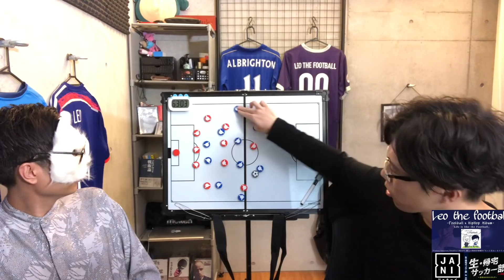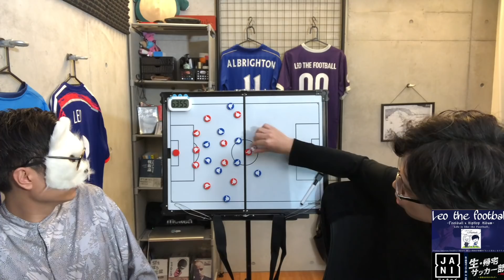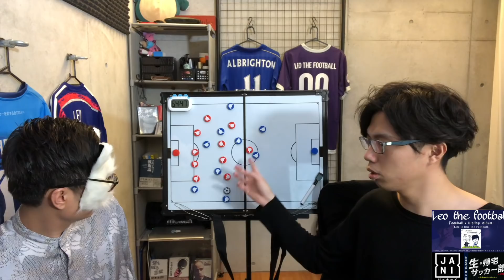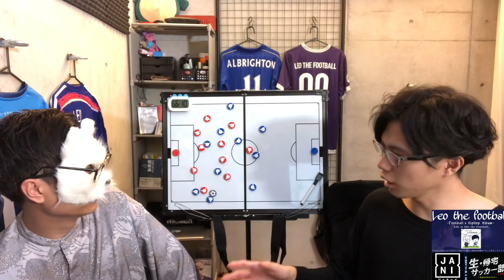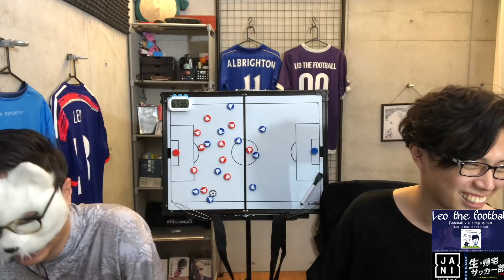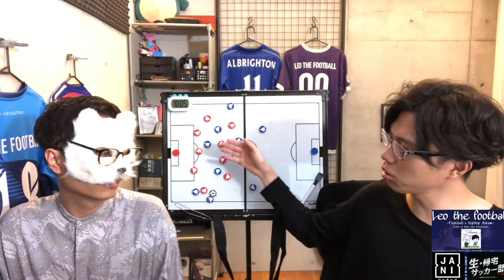日本×キルギスを試合直後に考察〜微妙過ぎた試合を無理して熱く語ろう〜【トークtheフットボール】#809